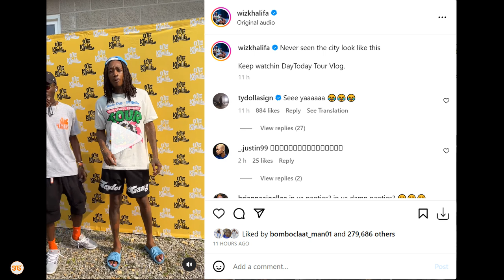AMAPIANO TO THE WORLD:Baada ya Beyonce, Ronaldo na Wiz Khalifa, Rapa J Cole afanya wimbo wa Amapiano